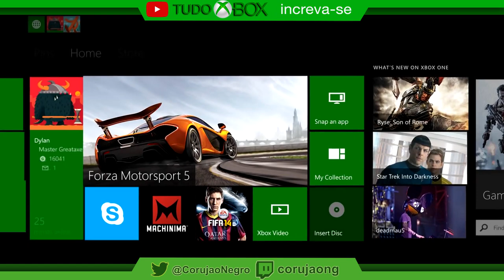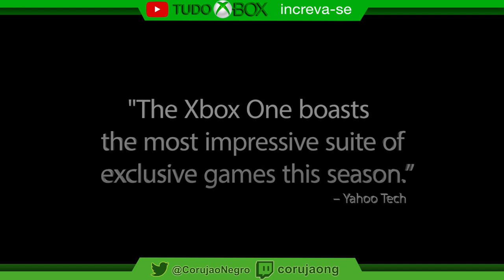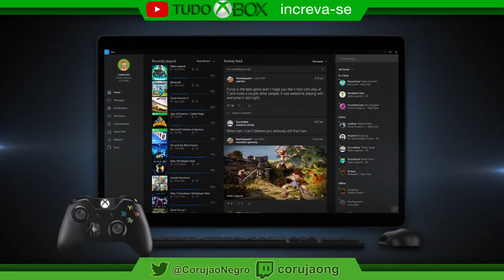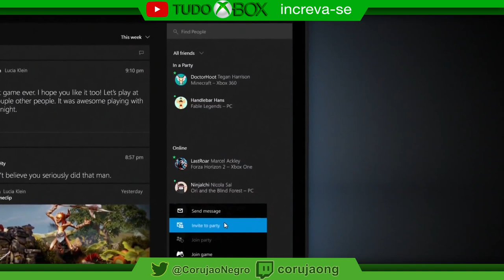Live Gold a 179 + de 50% de aumento ? - Tudo Xbox